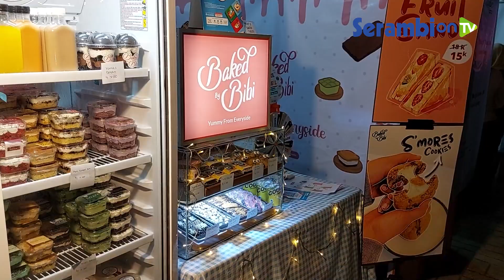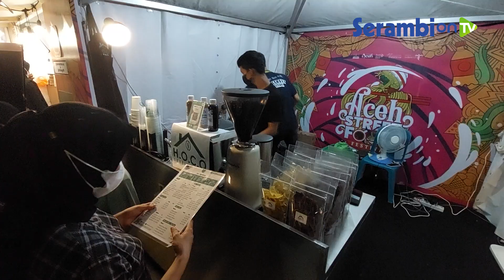Berburu Ragam Kuliner di Aceh Street Food Festival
Laporan Muhammad Nasir | Banda Aceh

SERAMBINEWS.COM, BANDA ACEH - Aceh Street Food Festival, ajang yang menghadirkan beragam jenis Jajanan dan Kuliner sudah dimulai sejak, Senin (21/03/2022) di Taman Ratu Safiatuddin, Banda Aceh. Kegiatan yang akan berlangsung 21-23 Maret 2022.

Aceh Street Food Festival menghadirkan 34 tenan, yang berisi makanan tradisional nusantara, makanan tradisional Aceh, makanan modern, makanan luar negeri, minuman kekinian hingga beragam jenis kopi.

Dinas Kebudayaan dan Pariwisata (Disbudpar) Aceh menggelar kegiatan sebagai ajang promosi wisata kuliner Aceh. Selain itu lewat kegiatan ini Disbudpar juga ingin membangkitkan UMKM.

Karena, kata penyelenggara, ajang memang memberi ruangkepada UMKM yang selama ini menjual rumahan dan secara daring. Sehingga lewat Festival itu, pelanggannya bisa membeli langsung dan berkesempatan memperluas pasar.

Aceh Street Food yang merupakan perhelatan tahun kedua ini, menghadirkan 34 stand, yang akan diisi dengan sajian mie, nasi goreng, roti, snack, hingga minuman kekinian.

Kepala Dinas Kebudayaan dan Pariwisata (Disbudpar) Aceh, Jamaluddin mengatakan, Aceh Street Food Festival dilaksanakan sebagai upaya mengangkat kuliner jalanan di Aceh. Karena hadirnya beragam jenis sajian itu menunjukkan Aceh kaya akan kuliner yang lezat.

Dikatakan Jamaluddin, melalui Aceh Street Food Festival, para pelaku UMKM yang selama ini kebanyakan usaha rumahan, memiliki kesempatan mempromosikan usahanya secara lebih luas.

Jamaluddin menambahkan, melalui beragam even, selain untuk mempromosikan wisata dan kuliner. Pihaknya juga ingin membangkitkan perekonomian para pelaku usaha atau UMKM.

Tak hanya menyajikan kuliner, Aceh Street Food Festival juga fungame,  workhsop dengan food vloger nasional, dan atraksi musik di panggung utama.

Sebagian besar jajanan tersebut berasal dari usaha rumahan. Selama pandemi Covid-19, para pelaku UMKM ini mengandalkan penjualan melalui pesanan online.

Oleh karena itu, melalui ajang Aceh Street Food, para pelaku UMKM diberi kesempatan menjajakan langsung kepada pengunjung.

Sebaliknya, para pembeli yang selama kerap membeli melalui aplikasi atau orderan online, di Aceh Street Food mereka bisa memesan dan memilih jajanan favoritnya dengan leluasa.

Tenan yang akan mengisi Aceh Street Food Festival dibagi dalam beberapa jenis.

Misalnya untuk makanan tradisional Aceh ada mie Aceh gurita, nasi goreng, pulot durian, mie caluk, pisang bakar, dan sate gurita.

Lalu makanan tradisional nusantara ada nasi kebuli, mie ayam, mie balap, dan angkringan.

Lalu ada makanan modern seperti burger, takoyaki, ricebowl, kebab, dimsum, loklok, korean food dan sate taichan.

Untuk minuman ada kopi dan beragam varian minuman populer lainnya.(*)

Editor: Yuhendra Saputra